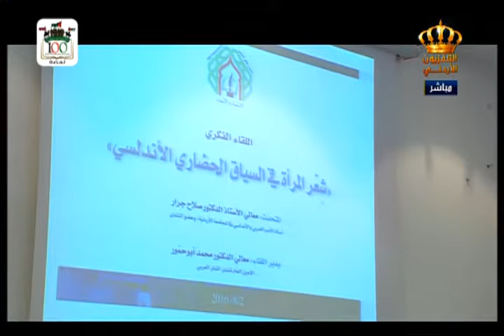يوم جديد تقرير عن شعر المرأة في السياق الحضاري الأندلسي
تقرير عن اللقاء الفكري "  شعر المرأة في السياق الحضاري الأندلسي " المتحدث معالي الأستاذ الدكتور صلاح جرار الذي استضافه منتدى الفكر العربي في برنامج يوم جديد على شاشة التلفزيون الأردني
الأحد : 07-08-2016